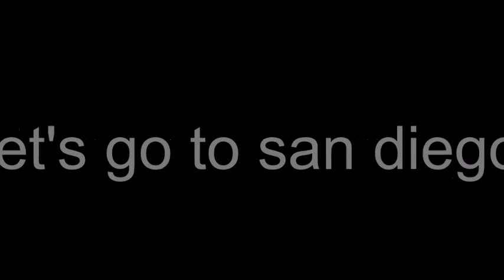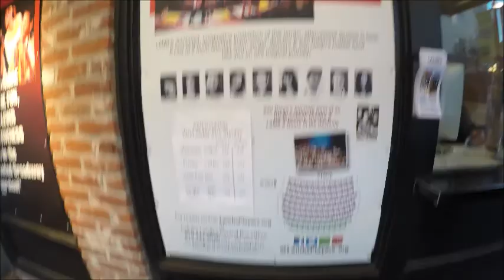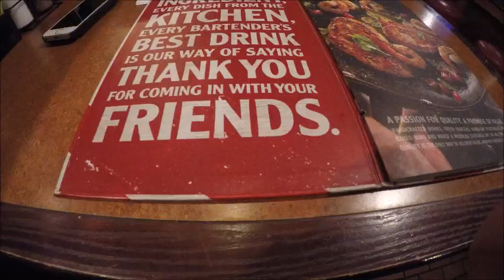let's go to san diego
Riri and I hanging out in new places in San Diego